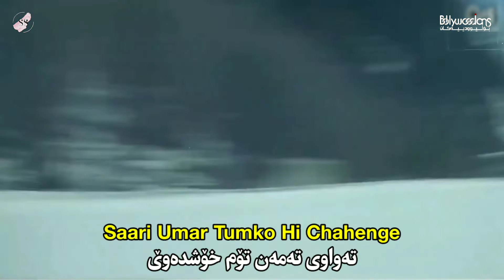Mohabbat Naam Hai Kiska (Kurdish Subtitle) - گۆرانی کۆنی هیندی بەژێرنووسی کوردی